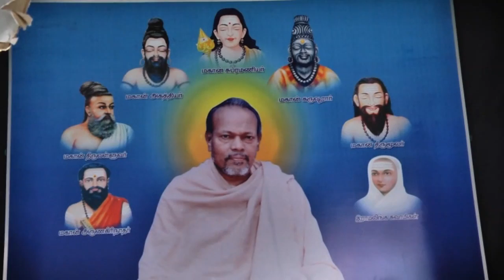Aasaanae Engal Aasaanae | Ft. Unni Krishnan | D A Vasanth | Devotional Song | Isaipettai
Asane Engal Aasane Is a Devotional Song on Sanmaarga Sangam Sung by Legendary Singer Unni Krishnan.
Music Composer : D A Vasanth
Lyrics : Vasugi balaji
Direction : Balaji kesavan
Mix & Mastered : Vibrant SVFX

A Lights On Ad Films Production